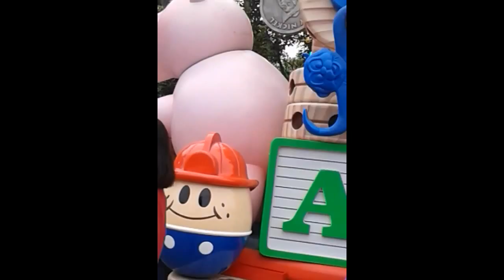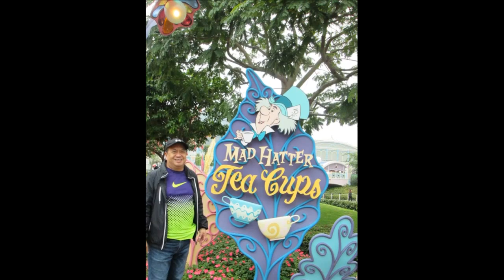Our Disneyland Trip! 2015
Thank you so much Lord for bringing us here. :)  Life is so fun when you're travelling together with your parents. Thanks Mom & Dad! Mwaah :) ♥ 480p para malinaw haha.
Pinagsama sama ko lang yung clips na nirecord namin for souvenir purposes lol @marianmarquez_